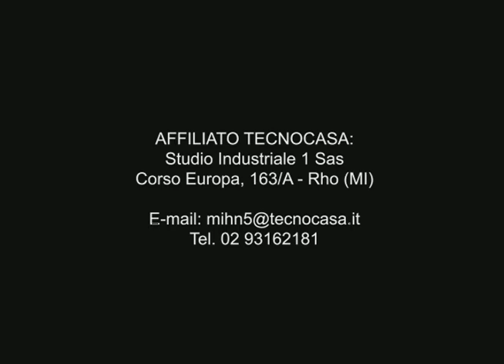video uffici 323 mq su 2 piani lainate